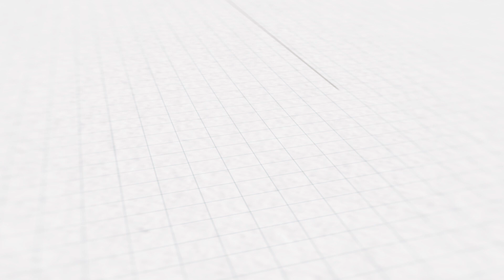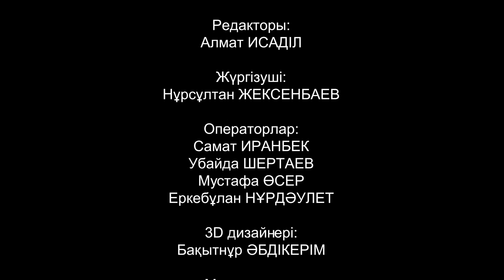"Қазақстан біз ойлағаннан да әдемі" / Шетелдік студенттермен сұқбат / "Ойталқы"